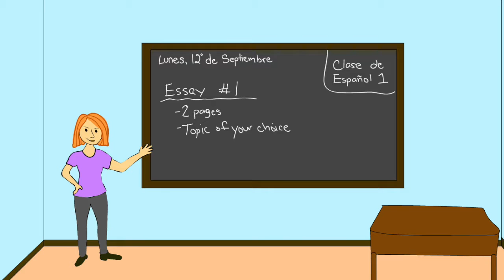Academic Integrity Series: Using Online Translation Tools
How much use of "Google Translate" is okay in a language learning course?